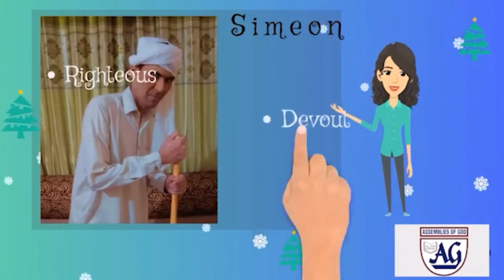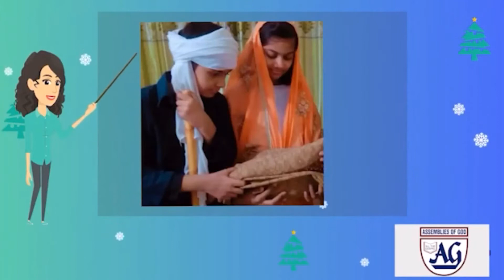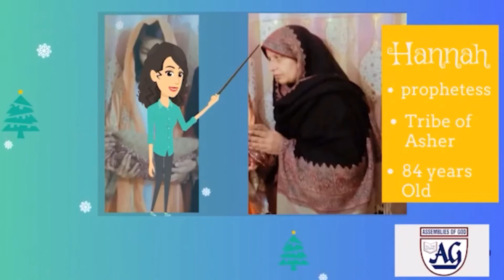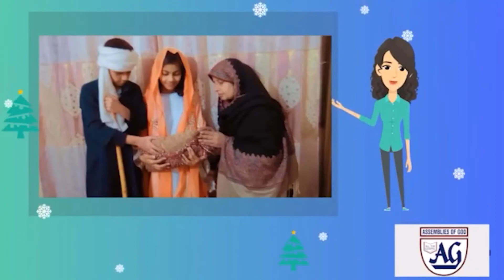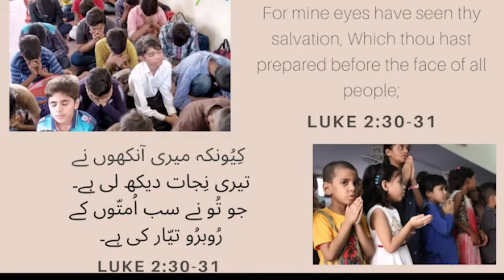AOG Sunday School New Year 2022 Special Bible Story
AOG Church, Drigh road Karachi Pakistan's Sunday school brings you Online Bible Story Time New Year Story Special. Today, we will learn about how Miriam and Yosef took Jesus Christ to Jerusalem to be presented to the LORD. We will learn about those who met Baby Jesus Christ in the Temple.

Bible Story Reference:  Luke 02: 22- 40

Sunday School Teacher: Ms. Saira Samina
Special thanks:  Naveed Kanwal and family
Hosanna Asif Naveed
John Dean
AOG Media Team
Sunday School Children
Sunday School Staff

Video Edited by: Mr. Imran Fazal-I-Ilahi

Ending Song:   Christmas tree by Dr. Suhail Rubin